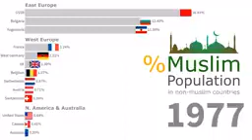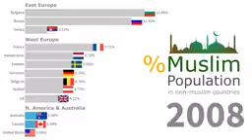Growth of Muslim population in America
Data is beautiful Masha Allah